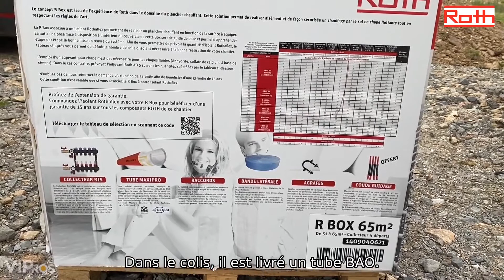Test de la RBOX de Roth | L'AvisPros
Karl, artisan VIPros, a testé pour nous le plancher chauffant en kit RBOX de @Roth-France et nous donne son avis... en vidéo !

Vous aussi, vous souhaitez rejoindre l'aventure l'avisPros pour obtenir un produit gratuit à tester, en échange d'un retour d'expérience vidéo ?

Découvrez la fiche du produit sur VIPros !